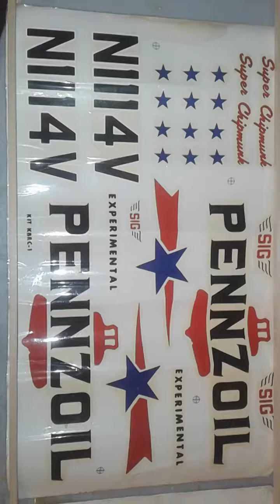Sig rc airplane kwik built super chipmunk 61 decals from 1980s kit